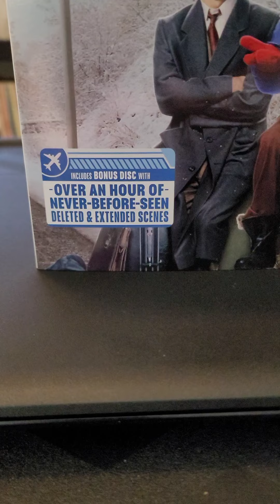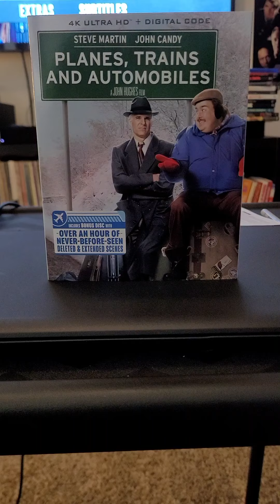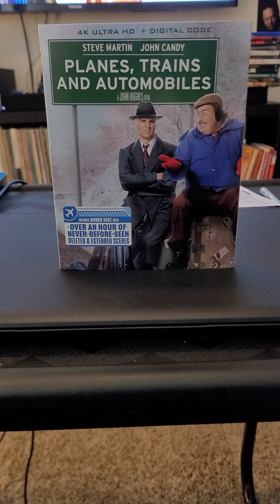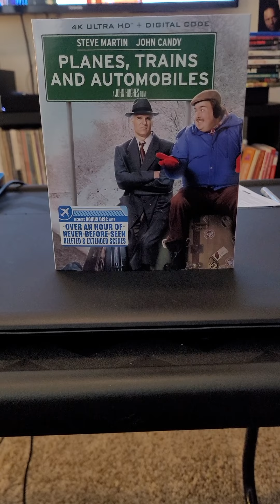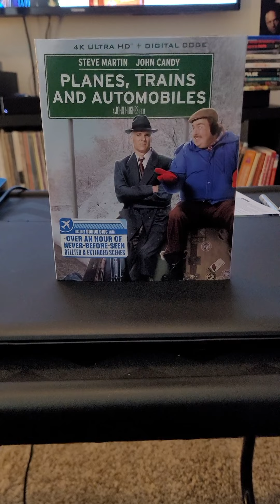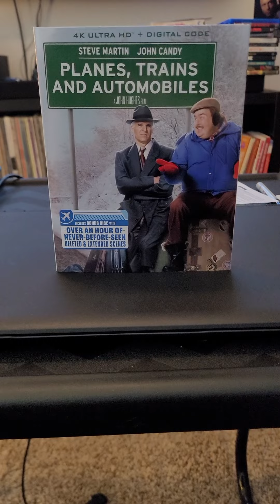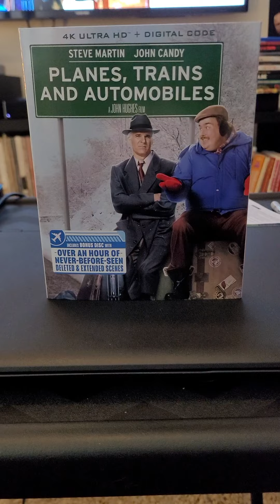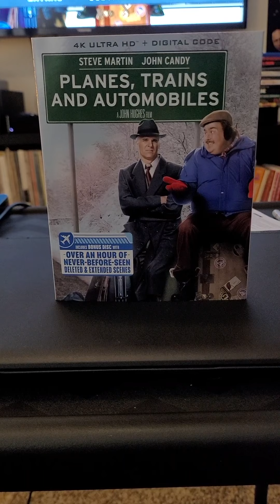Planes, Trains, and Automobiles Deleted & Extended Scenes Review.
November 22, 2022 saw the release of the new 4K Edition of John Hughes' 1987 holiday comedy Planes, Trains, and Automobile thru Paramount Pictures.

In this video, I discuss the 'Lost Luggage' Blu-ray Disc included as part of the package, specifically the 'Deleted & Extended Scenes' Bonus Feature that we as fans were highly anticipating as part of it's release.

Special Thanks to Hats Off Entertainment YouTube personality, Joe Ramoni for playing a part in turning this into a reality!